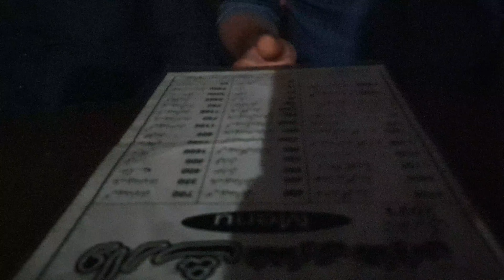Lahore Lahore Aye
achanak visit to Lahore dine out with friends Nehari Falooda waris Nehari